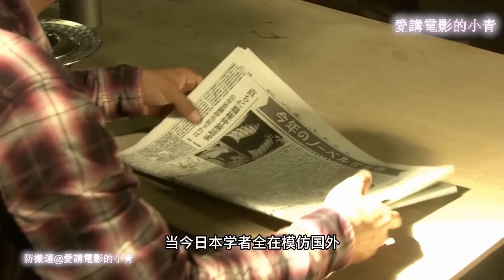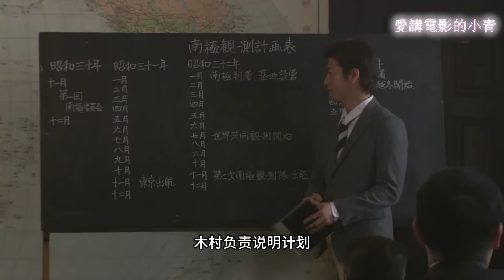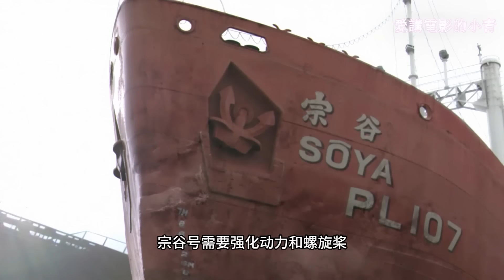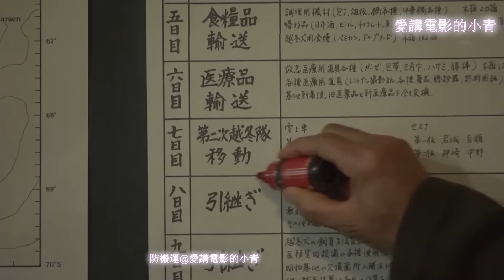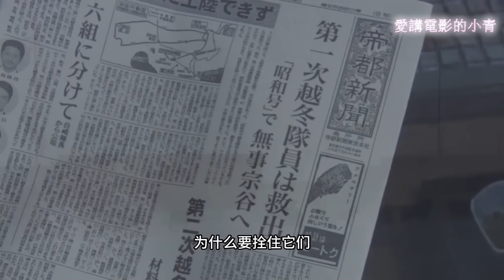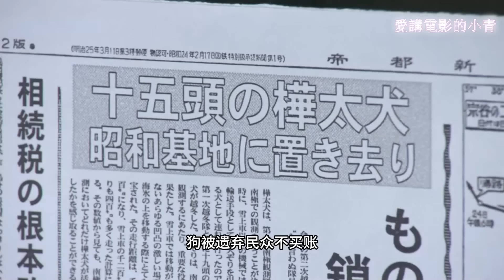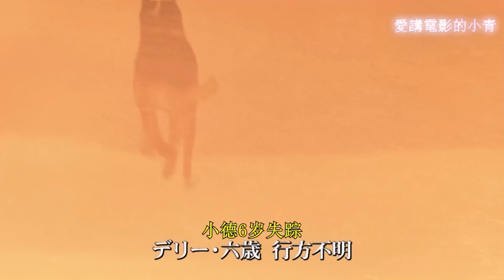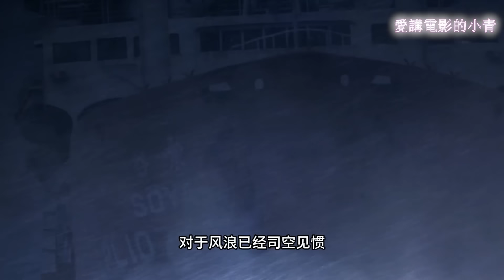一口氣看完 木村拓哉南極生存之旅，忠誠小狗拿生命守護人類同伴《南極大陸》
二十世紀五十年代，許多國家都把目光投向了南極本是亞洲地區唯一的參與國，但遭到了歐美各國的輕蔑，被分配到的區域是“接近不可能”的地方。為了向世界證明自己的能力，南極越冬隊與19條狗展開了他們的征程。起初這項計劃並沒有得到政府和企業的支持，但卻在孩子們和學生中引起廣泛的討論，紛紛掏出自己的零用錢支持這項計劃。這趟南極之旅，艱辛、充滿未知，但同時也充滿魅力。木村拓哉